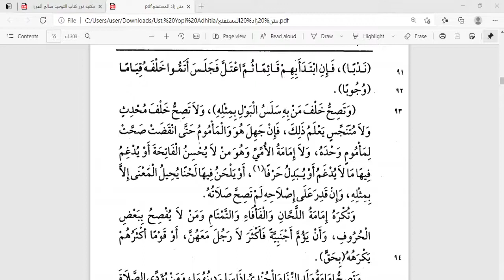7 C/D (FIQIH) - SELASA 30 MARET 2021